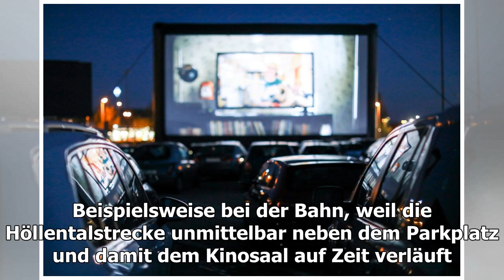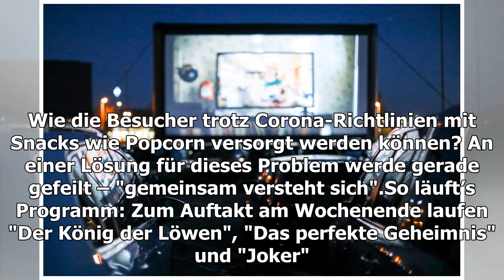Am Samstag startet das erste Hochschwarzwälder Autokino in Titisee - Titisee-Neustadt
Motor aus, Film ab: Am Wochenende startet auf dem Badeparadies-Parkplatz das erste Hochschwarzwälder Autokino. Vier Wochen lang werden auf einer 65 Quadratmeter-Leinwand Filme gez...